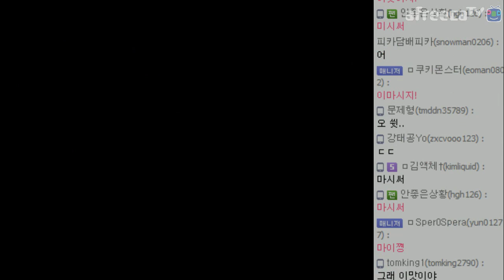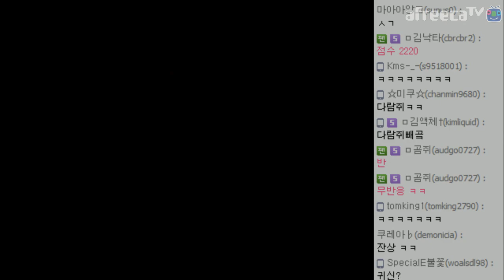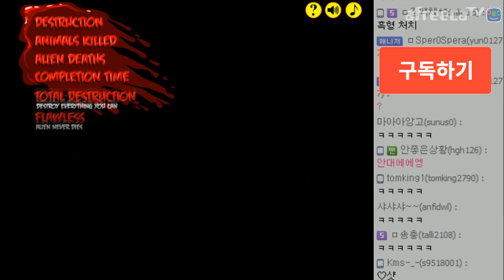(잔인)기생수가 되어서 사람들을 대학살! 시켜버리자! [ 기생수게임 시뮬레이션3:The Visitor Massacre at Camp Happy ] - 잉여맨 플래쉬게임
- 줄거리 : 외계인은 동물을 먹으면 새로운 능력을 습득할 뿐만 아니라 덩치가 점점 커집니다. 능력을 발휘하여 난관을 극복하고 인간을 잡아 먹는 것이 목표입니다.

# 새로운동영상은 매일매일 오후4시에 올라옵니다!